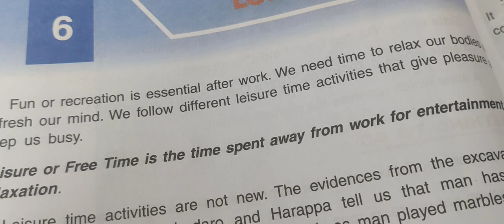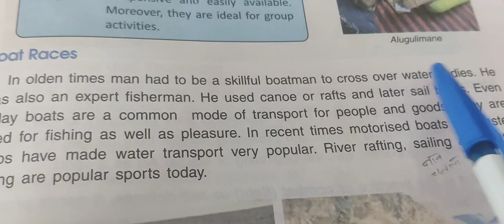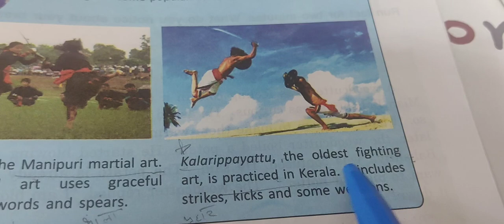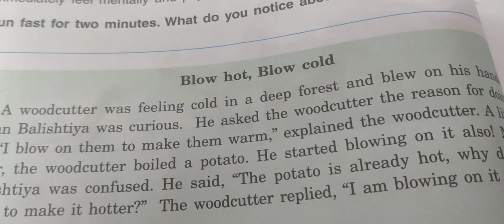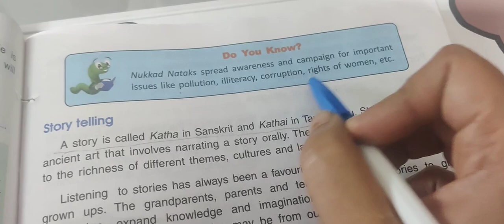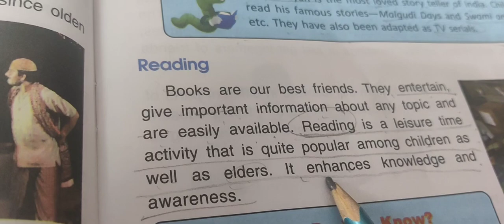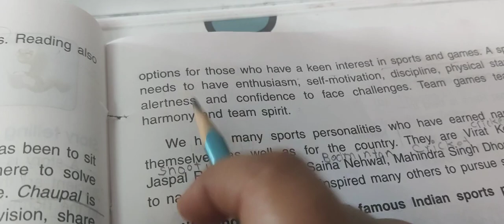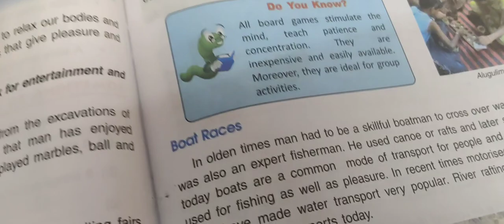DAV Class 5 We and our world (social science) Ch-6 Leisure Time with all important questions